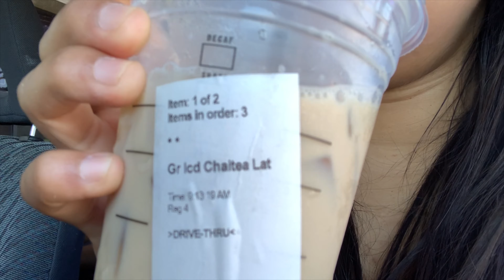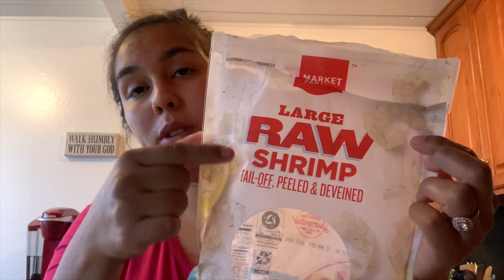Ensalada De Camarones (burrito Bowl*)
Este dia anduve ocupada haciendo lo de mama, llevando a Isaac a la escuela, cita con el doctor y cocinando algo delicioso.